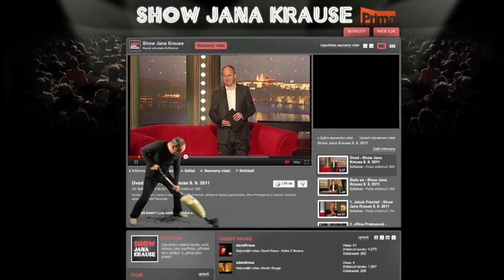3. SledujSJK! - podzimní premiéry - Sezóna 2021 - Show Jana Krause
Veřejná natáčení
– od 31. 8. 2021 v DivadloArcha 🎭
Nové premiérové díly:
— od 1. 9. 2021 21:35 hod. na PrimaTV 📺 👀
— od 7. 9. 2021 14:00 hod. na YouTube a webu pořadu

Vstupenky zakoupíte v sítích GoOut a Ticketportal a na pokladně Divadla Archa:
Milí diváci, obvyklý seznam videí se záznamy vystoupení jednotlivých hostů je na kanálu YouTube, a tedy i na webu showjanakrause.cz, zveřejněn vždy až následující úterý ve 14:00 hod. —sjk—

👉 PODPOŘTE EMILA! 😉